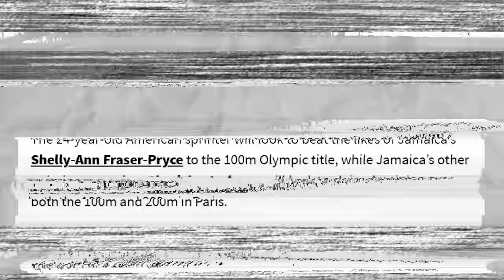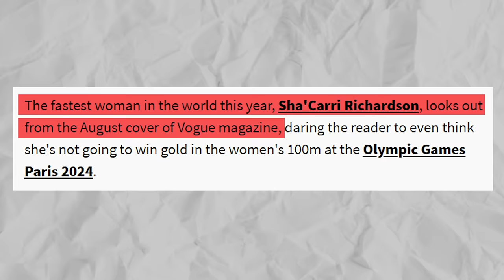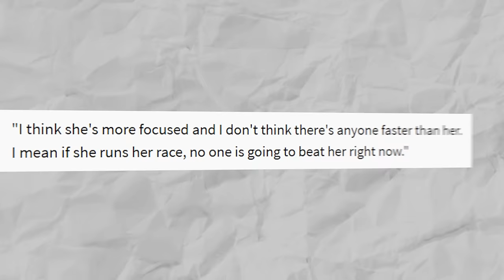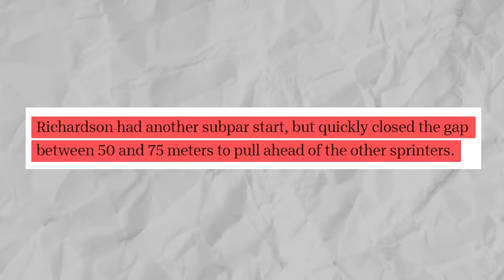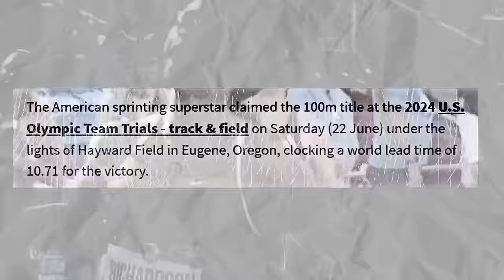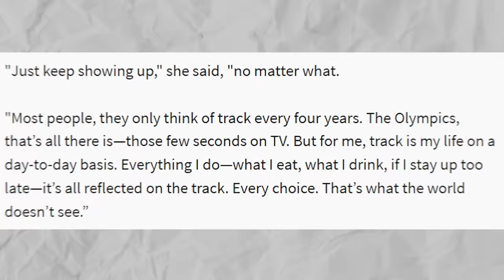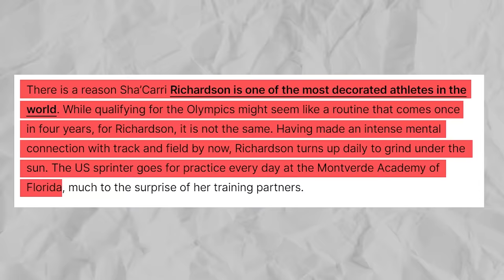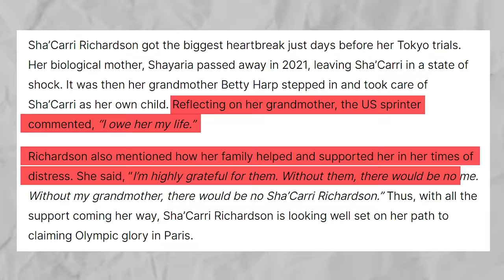Sha’Carri Richardson JUST DESTROYED Her Competition This Will CHANGES EVERYTHING!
Sha'Carri Richardson JUST PUBLICLY HUMILIATED Her Competition! What Happens Next Shocks Everyone!

 This year is such a big year for Sha’Carri Richardson. And so, Netflix is befittingly showcasing her journey; from her rise to fame, how she fell, and how she stood back up better and stronger than ever. So far this year, she is proving that she is indeed ‘back, not better’, as she kept saying last year.

With excitement building for the 2024 Summer Olympics, tension is high and fiery rivalries are to be expected. Whatever may be the end result - whoever may end up winning - one thing is for sure: Sha’Carri can definitely be expected to cross the finish line in style. Her signature nails and braids aren’t the only reasons she turns heads on the track. Her unmatched form, strength, and record-breaking speed have also positioned her as the fastest woman in the world as she enters the trackandfield Paris Games.

On that note, most sports enthusiasts believe that Flo-Jo’s iconic legacy is in safe hands in shacarririchardson . As you all know, Florence Griffith Joyner, affectionately known as “Flojo,” left an indelible mark on the world of track and field with her record-breaking speed and quirky style. Her bold fashion choices and athletic prowess continue to inspire new generations of athletes like Sha’Carri.